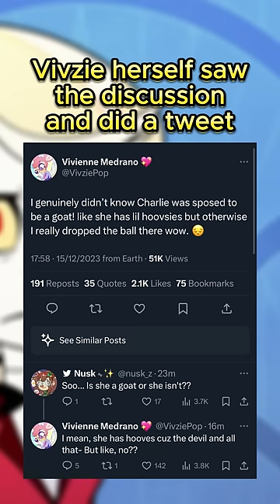Did you know that Charlie has Hooves in Hazbin Hotel?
Did you know this in hazbin hotel?

A while ago vivzie confirmed that alastor has a pair of hooves. Today vivzie confirmed that charlie has a pair of hooves as well. I’ll cover it all in this short. So recently a thread was made that criticised hazbin hotel and vivziepop because charlie is supposed to resemble a goat, yet her design doesn’t reflect that. When people asked where this info came from, they said the wiki.

Vivzie herself saw the discussion and did a tweet saying that yes charlie does have hooves, but she never thought of her as a goat.

When one user asked if she is or isnt a goat, vivzie said “she has hooves cuz the devil and all that but like no”. So basically charlie isn’t a goat, but she does have a pair of hooves.

Personally i just find this really funny. We found out that alastor has hooves because of merch a while ago, and now we’ve found out that charlie isn’t a goat but has hooves.

Although this isn’t important to the lore, its always interesting when little lore bits get revealed to us like this.